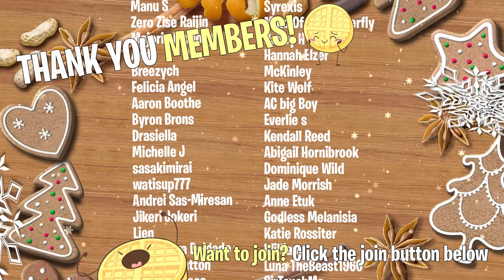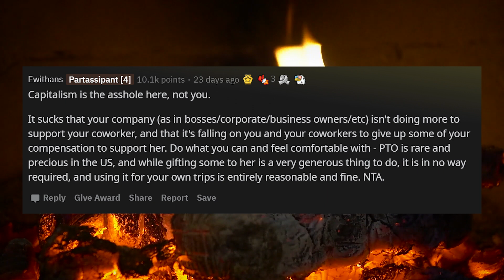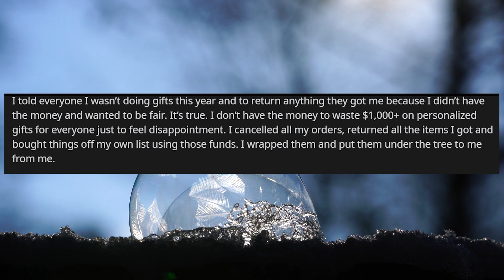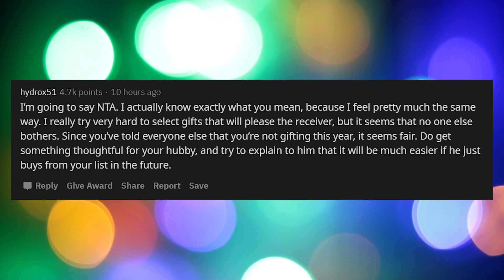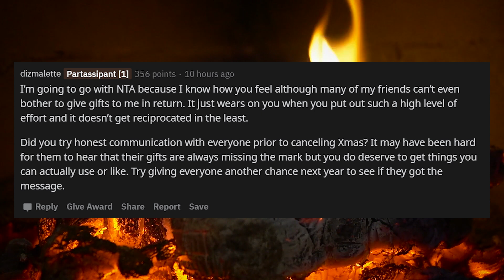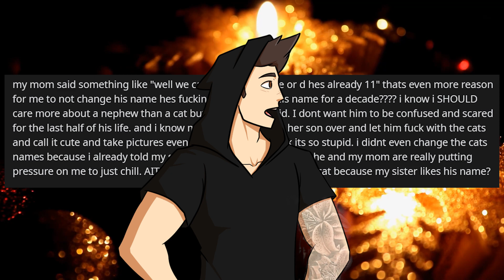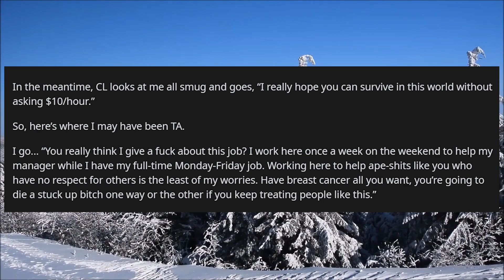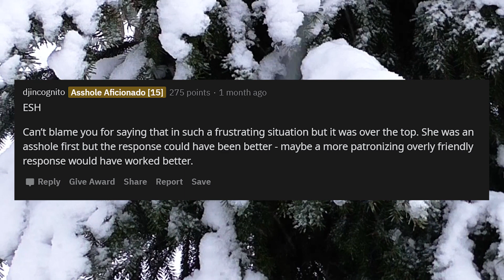I'm NOT GIVING MY Vacation Time For Co-Worker Who's Child Has Cancer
XO Today OP's workplace is pooling all of their vacation time so their co-worker can take time off as their child has cancer. But OP doesn't want to do that as they have plans for their vacation. Are they wrong for doing so?

0:00 Intro
0:55 Story 1
5:00 Story 2
13:52 Story 3
17:12 Story 4

Song: Dj Quads - it's near